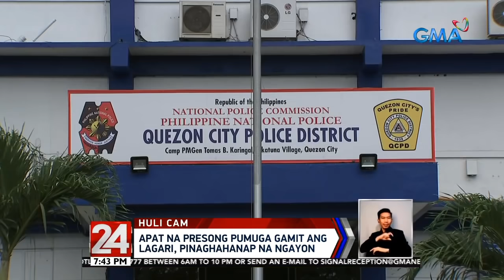24 Oras: Apat na presong pumuga gamit ang lagari, pinaghahanap na ngayon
Unti-unting nilagari ang selda kaya nakapuga ang apat na bilanggo ng Galas Police Station sa Quezon City. Ang bantay na pulis, umihi lang daw kaya nalusutan ng mga nahuli cam na pugante.

24 Oras is GMA Network’s flagship newscast, anchored by Mike Enriquez, Mel Tiangco and Vicky Morales. It airs on GMA-7 Mondays to Fridays at 6:30 PM (PHL Time) and on weekends at 5:30 PM.